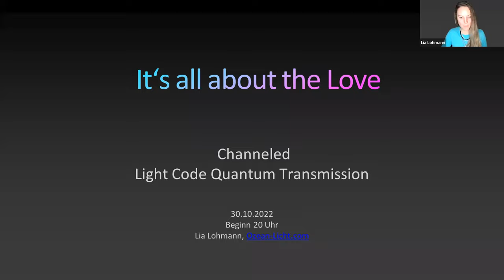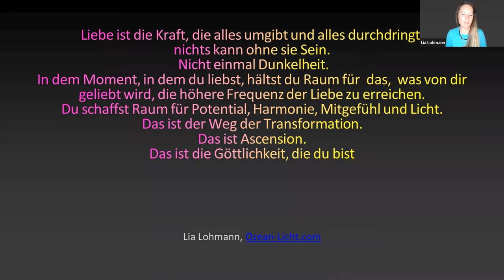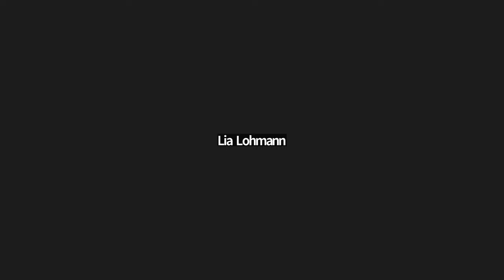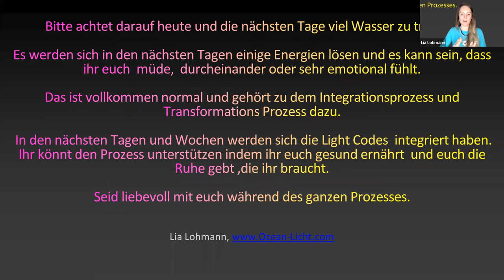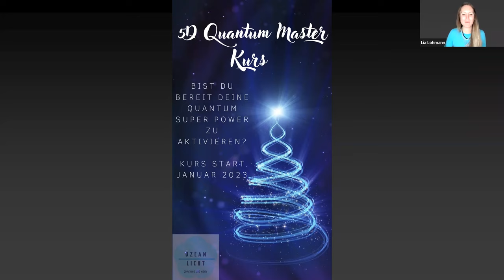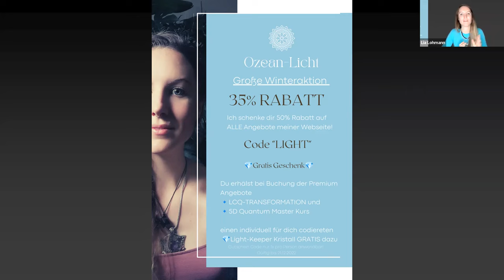It's All about the LOVE Webinar - gechannelte LCQ-Transmission by Lia Lohmann ~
Meine liebste Soulfamily!

Wie schön, dass du hier bist und deinen Weg zu mir gefunden hast!
Alleine, dass du hier bist und über mein im Quantum codiertes Recording gestolpert bist sagt mir, dass du bereit bist so viel Altes loszulassen! Du bist bereit eine völlig neue Sichtweise auf die Welt um dich herum zu integrieren und deinem Weg eine neue Richtung zu geben. Eine Richtung ,welche dein Verstand bis vor kurzem nicht einmal in Erwägung gezogen hat.

Dieses Webinar ist durch Zeit und Raum von mir und meinem gigantischen Galaktischen Team verankert worden, sodass du jederzeit zurück kommen kannst und den nächste Download an Templates und Light Codes integrieren kannst.  Dieses Webinar ist buchstäblich multidimensional und du wirst  beim Erneuten hören Informationen wahrnehmen, die du bei deinem Ersten Ansehen nicht mitbekommen hast. Es ist normal, dass dir warm oder kühl werden kann oder dir hin und wieder ein Timeshift passiert. So viel passiert und wird gearbeitet während der Transmission, denn wir arbeiten nicht nur an der Version die du im Moment bist, sondern an allen wichtigen Versionen zu richtigen Zeit.
Am Ende des Webinars wirst du so unendlich viel von dem was du bist, Re-Integriert haben wie es hier kaum in Worte zu fassen ist.

Ich danke dir von ganzen Herzen, dass du mich als einen Teil deiner Reise gewählt hast

Möchtest du deine Reise weiter mit mir gehen, dann schau gerne vorbei auf